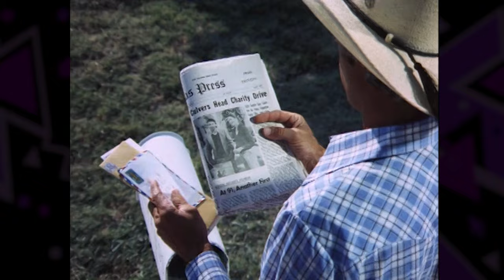Trouble at Ewing 23 | S04E08 | Cool Channel Dallas Guide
Dallas Episode Guide (Trouble at Ewing 23): A disgruntled bomber threatens to destroy one of the Ewings' premiere oil wells unless his demands are met, triggering a power struggle between Bobby and J.R..

Trouble at Ewing 23 | S04E08 | Cool Channel Dallas Guide (Original Airdate: December 19, 1980)

Cool Channel reviews Trouble at Ewing 23 from Dallas, Season 4, Episode 8. Directed by Leonard Katzman. Written by Louie Elias. Starring Barbara Bel Geddes as Miss Ellie, Jim Davis as Jock Ewing, Patrick Duffy as Bobby Ewing, Victoria Principal as Pamela Ewing, Larry Hagman as J.R. Ewing, Charlene Tilton as Lucy Ewing, Linda Gray as Sue Ellen Ewing, and Steve Kanaly as Ray Krebbs.